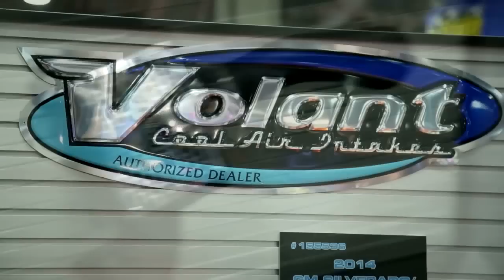Volant Cold Air Intakes Review - SEMA 2013